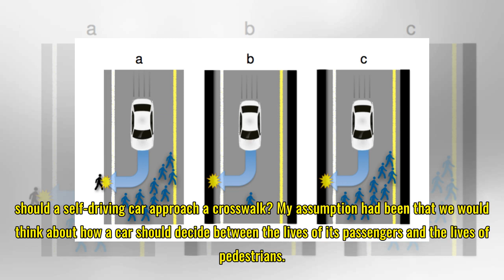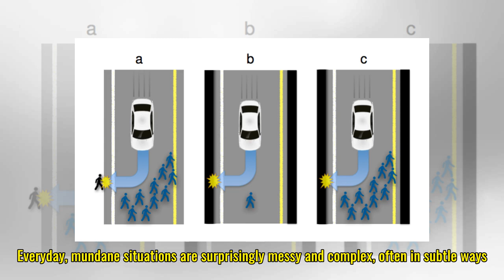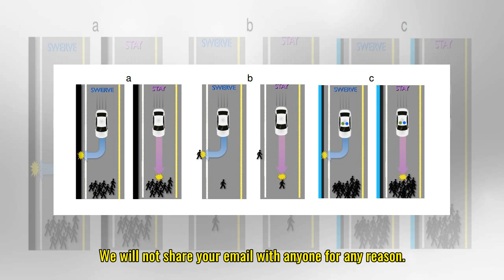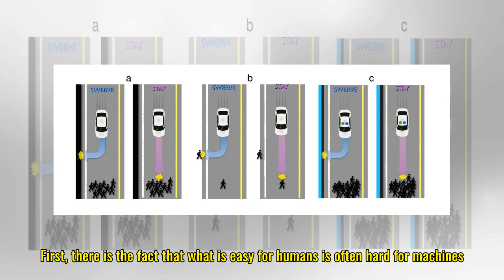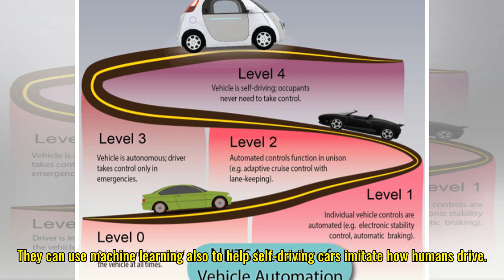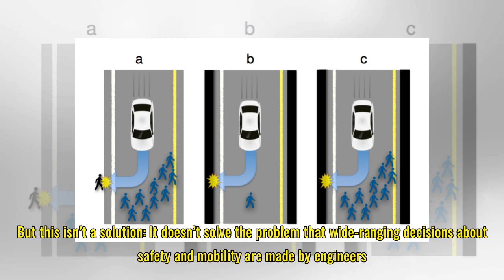The Ethical Challenges of Self-Driving Cars